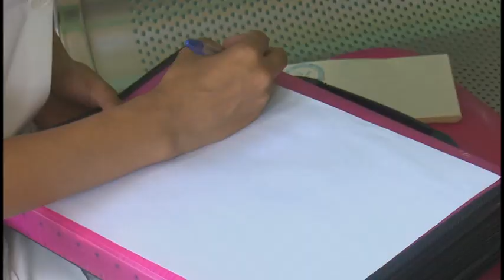Funciona en Granma consulta interdisciplinaria para atención a pacientes convalecientes de Covid 19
La COVID 19 deja diversas secuelas a la mayoría de los pacientes que atraviesan esta enfermedad. Para mejorar el cuadro clínico de los convalecientes y estudiar las manifestaciones post Covid, en la provincia se creó una consulta interdisciplinaria en la que intervienen cerca de una decena de especialidades médicas